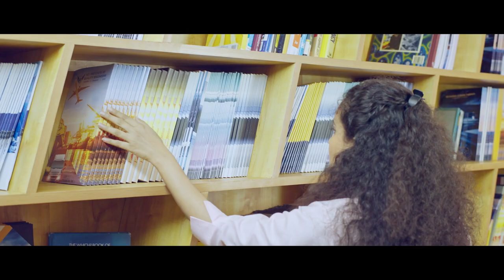ADI INSTITUTE - Ad film - mediaclub entertainment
Latest work for ADI Institute Kochi.
Thank you so much for this opportunity Mr.Shafi , Mrs. Darsana Shafi

Director – Robin Elanjikal
Producer- mediaclub
Client : ADI Institute, Kochi
Brand Communications Team: Sreejith, Sajith
DOP – Joy Vellathooval
Model - Arya Rajan
Edit – Reckson joseph, Kochi
Script - Sajith mediaclub
Production designer – Robin Elanjikal
Associate Director – Sajith Kollam mediaclub
Assistant directors - Sajid, Amal mediaclub
Costume stylist – Sumi Kochi
Makeup – SaneefGhan Edava
Model Coordinator - Denson - Ezhra model management, Kochi
Mix - Mineesh Thamban, Studio M Kochi
DI - Jishnu, Kochi
Spot editing and Online – Reckson Joseph
Production Manager – Gayathri
Focus Puller – Ranjith
Unit - Motherland Kochi
Making Video - Tino Kochi
Stills - Jhon Photography Kochi
Marketing, PRO, Accounts - Sreejith mediaclub

Mediaclub Entertainment is a high-end media production company that elevates businesses through the web channel by combining cutting-edge technology with an unrivalled work ethic. Our full-service videoproductioncompany creates the most effective commercial videos for our customers.

Also, a huge shout out to our models and production team.